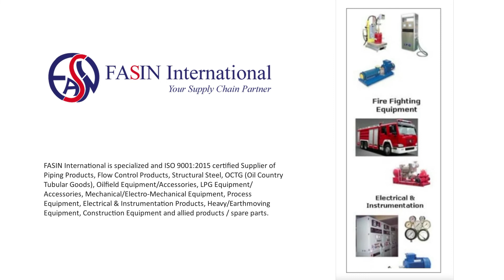1 inch Manual Globe Valve | 1500 Class Globe Valve | Industrial Valve Importer Supplier in Pakistan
Manual Globe Valve, Size:1'', Class:1500, Material: A105N

FASIN is engaged with the world’s renowned Manufacturers, Suppliers, Stockiest and Buyers and ensure the seamless supply chain operations from the receipt of enquiry to the delivery of the products either its single item requirement or complex Project/Package based Supplies covering more than 100 items.
FASIN operates on philosophy to provide the value addition to all of its stakeholders that is the reason to have continuous growth and expansion of the business to global markets.